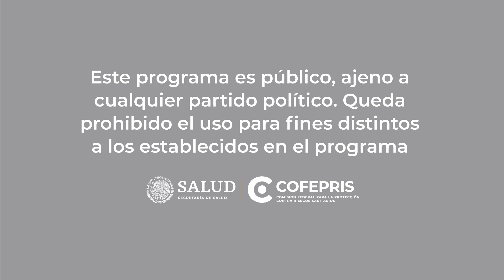¡Feliz aniversario a CECMED!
Nos sumamos a la celebración de estos 35 años que se traducen en conocimiento e innovación a la vanguardia de la regulación sanitaria de la región.